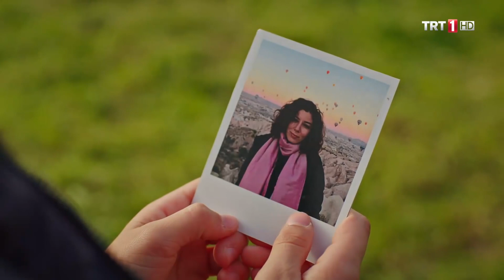Sinan Hatasını Anlıyor I Tozkoparan 12. Bölüm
Tozkoparan 12. Bölüm Özeti;

Azmi, bakkalı Sezgin'e emanet ederek şehir dışına çıkar. Bakkalda işleri bir adım ileriye götürmek isteyen Sezgin Hoca'nın aklında hiç olmayacak bir fikir vardır.   Salih, duydukları üzerine Mavi Ay takımı ile çalışmaları durdurmakta kararlıdır. Çocuklar, tüm uğraşlarına rağmen Salih'i tekrar hocaları olmaya ikna edemezler. Mavi Ay ile dersleri bitiren Salih’ın sırlarına açılan kapı biraz daha aralanır.   Sinan'ın tavırlarına daha fazla dayanamayan Karayel takımı dağılma kararı alır. Bu duruma bir hayli şaşıran ve üzülen Sinan ne yapacağını bilemez.   Cihan Hoca’nın devreye girmesi ile Salih, Mavi Ay takımı ile derslere dönecek mi? Salih’in esrarengiz sırrı ne? Karayel takımı dağılmakta kararlı mı? Tek başına kalan Sinan’ın bir sonraki hamlesi ne olacak?